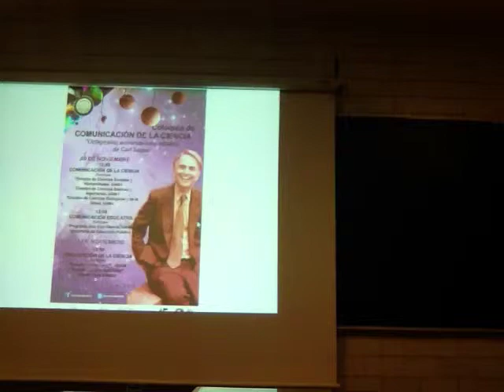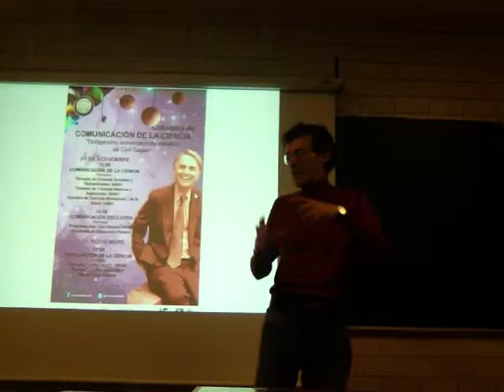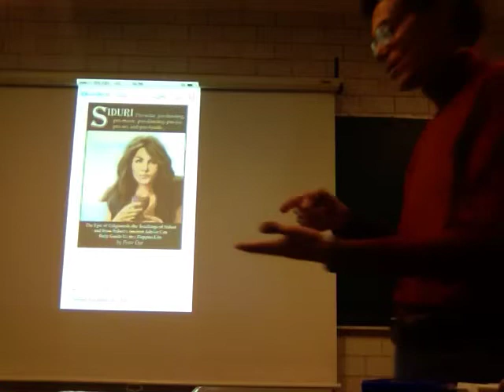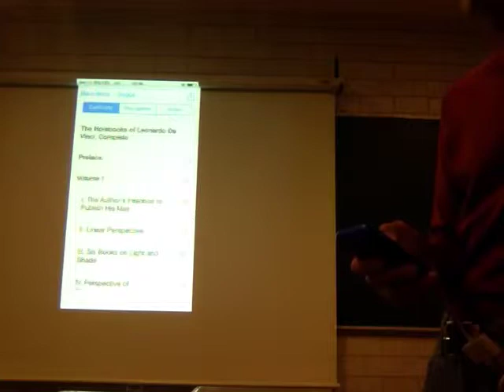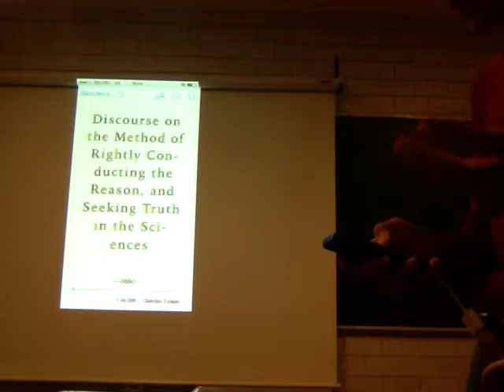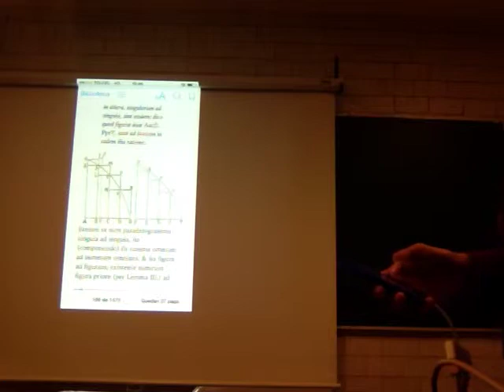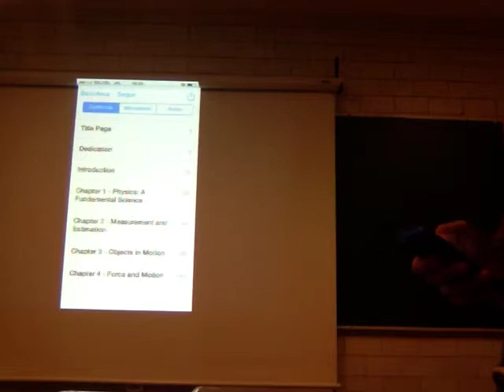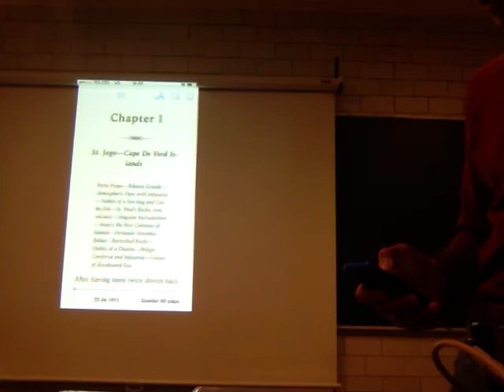Comunicación de la Ciencia. Laboratorio Integral - Prof Raúl Alva 1/4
Comunicación de la Ciencia.
Primera parte
Laboratorio Integral, División de Ciencias Biológicas y de la Salud, Universidad Autónoma Metropolitana, Unidad Iztapalapa, a cargo del Profesor Raúl Alva